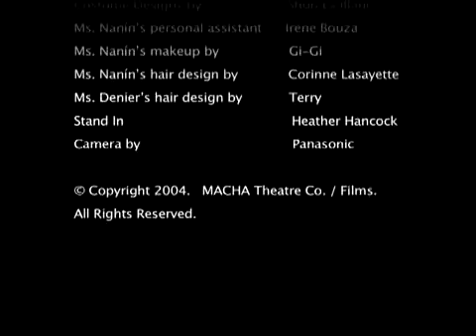Garbo's Cuban Lover Short Film